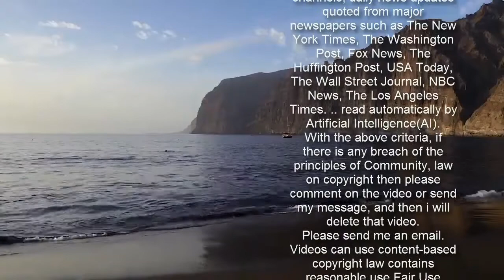Salsa legend and Fania Records founder Johnny Pacheco dies at 85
World-renowned musician and bandleader Johnny Pacheco has died.The Dominican-born nine-time Grammy nominee passed away on Monday after being hospitalized with pneumonia, People reported.He was 85.    Pacheco is best-known for promoting salsa in the 1960s and 70s and for founding Fania Records with Jerry Masucci.Considered a trailblazer in his chosen musical genre, he was presented with the Latin Grammy Lifetime Achievement Award by the Latin Recording Academy in 2005.His albums Cross Over and Eternos (1979), De Nuevo (1985) and Salsobita (1988) were all nominated for Grammy Awards.  Pacheco was born in the Dominican Republic in 1935 where his father was the leader of a big band that played popular dance music.The family moved to the USA when he was 11 and settled in New York.   Mostly self-taught, Pacheco could play the accordion, violin, saxophone, clarinet, flute and percussion, and he became a sought-after session musician.  In 1963 he formed Fania Records with attorney Jerry Masucci and helped make salsa internationally popular.    Fania Records revolutionized the sound of Cuban dance music in the 1970s and Pacheco was a prolific songwriter and musical arranger whose work helped launch the careers of Celia Cruz and Ruben Blades'At first we didn't think we were anything special,' Pacheco told NPR in 2006, 'Until every place we went, the lines were unbelievable.''They tried to rip the shirts off our backs. It reminded me of The Beatles,' he said.He composed more than 150 songs during his long career including La Dicha Mía, Quitate Tu Pa'Ponerme I, Acuyuye and Le roi de la ponctualité. Pacheco is survived by his wife Cuqui Pacheco.